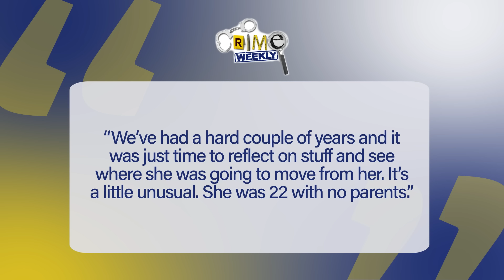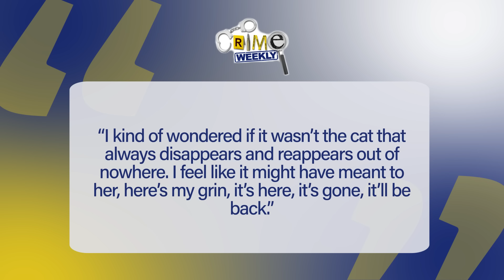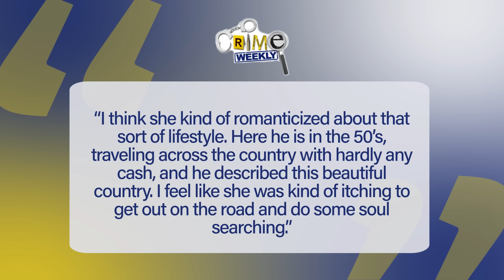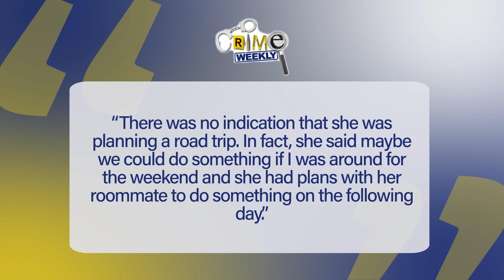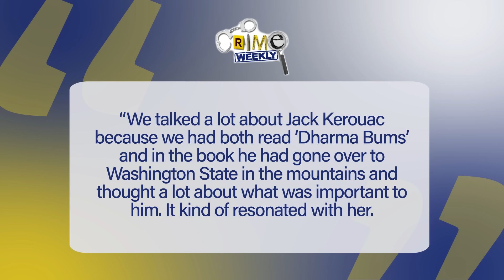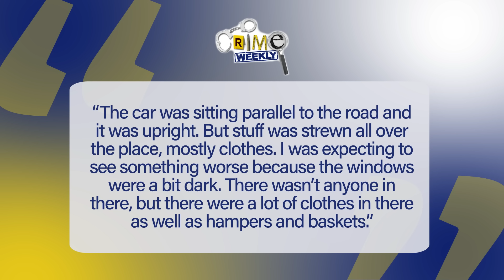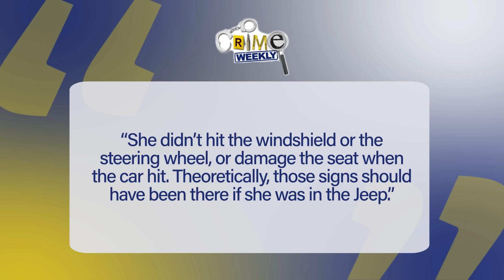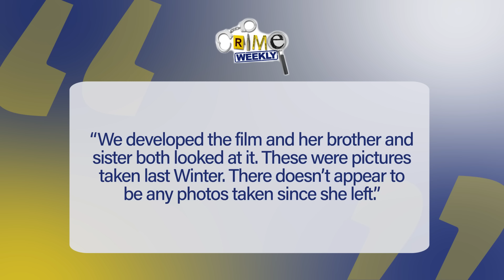Leah Roberts: The Road Less Traveled (Part 1)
Leah Roberts was five foot, three inches with short dark hair and a beauty mark above the right side of her lips. Leah’s life took a pretty standard path, starting with a happy childhood in Durham, North Carolina where she lived with her parents and two older siblings, sister Kara and brother Heath, until she began attending college at North Carolina State University in nearby Raleigh. Because of unexpected events and tragedies, Leah would change direction in her early 20’s and begin a journey of self exploration that would take her on an impromptu road trip. On March 9th, 2000, Leah Roberts left her Durham, North Carolina and began driving West. Nine days later, her white Jeep Cherokee was found wrecked and abandoned at the base of the Cascade Mountains, 80 miles north of Seattle, Washington. Leah was not inside the Jeep, and to this day she still has not been found, but a later examination of the vehicle would show the engine had been tampered with and maybe someone had targeted Leah Roberts as she was out in the world, trying to find herself.

for a discount on your CrimeCon 2024 Nashville tickets!

2. Big Mad True Crime - Check out Big Mad True Crime wherever you get your podcasts!